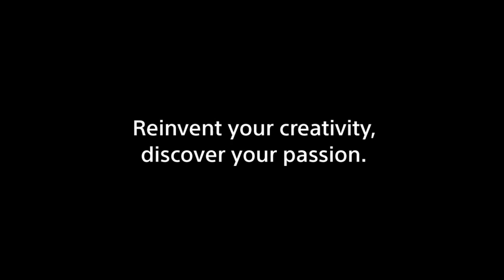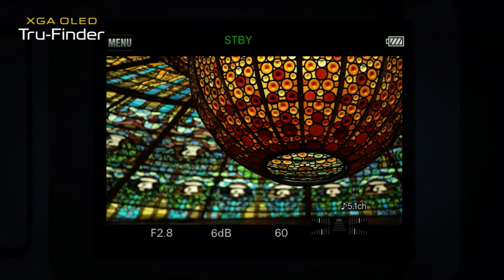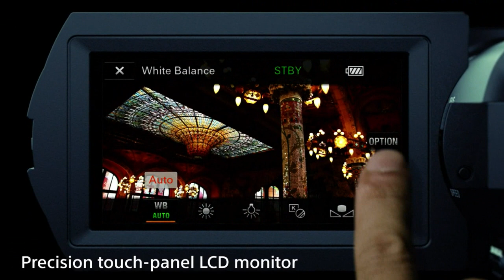Introducing the Sony NEX-VG900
Full frame filmmaking is here.
Your filmmaking aspirations just got a serious shot in the arm. Behold a 35mm full-frame sensor in an agile and compact camera, destined to become your go-to tool for fulfilling your creative vision. It's a true breakthrough with a remarkably shallow depth of field for distinctive defocusing--your videos take on a film-like quality that you have to see to believe. Smooth and lifelike tonal gradation. Phenomenal detail in low light. It's all there, with complete manual control and versatility for a vast array of lenses.